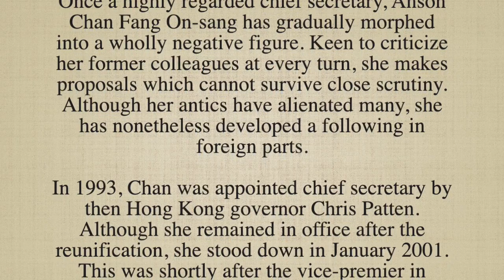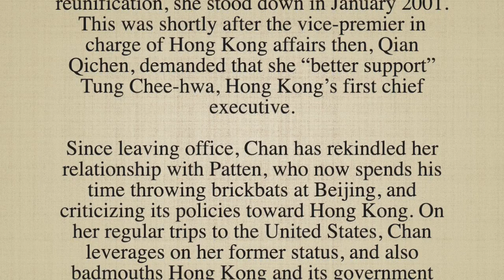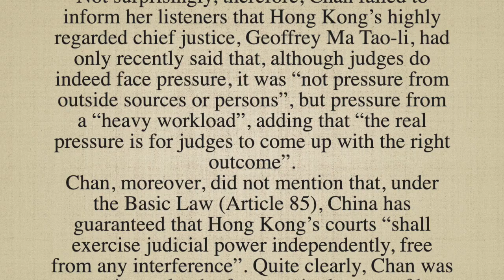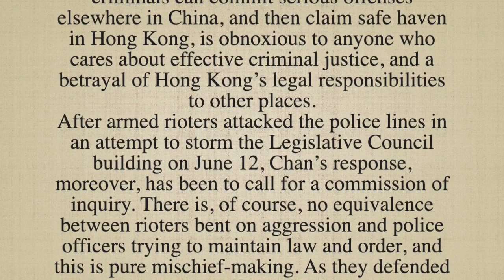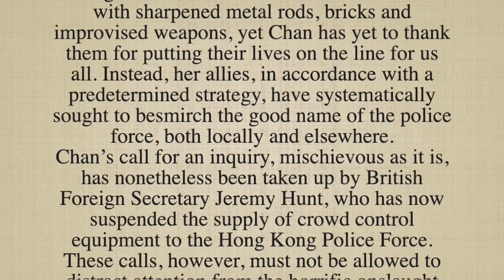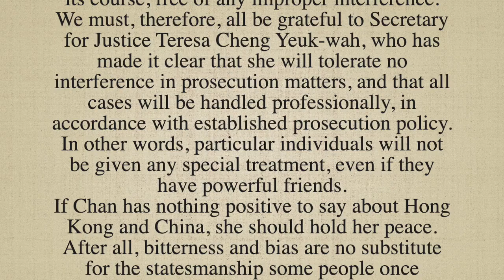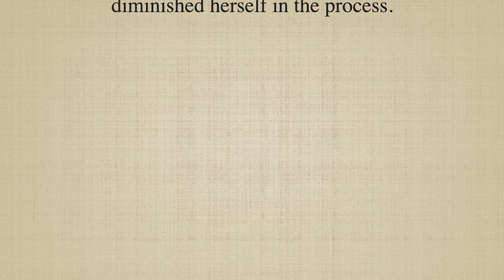Anson Chan has nothing positive to offer Hong Kong. By Grenville Cross